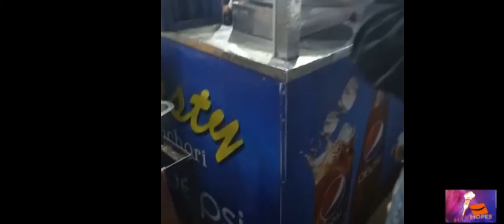tasty samosa and kachori |Ramazan mubarak| ramazan special 🤤🫂🧕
in this video you will know about how to make samosa and kachori
frying samosa and kachori #145
ramazan2021 mubarak everyone 🧕

I am doing very hardwork on making videos
I want your support and your appreciation. please  comment on my video anything like hello suggestions and advice